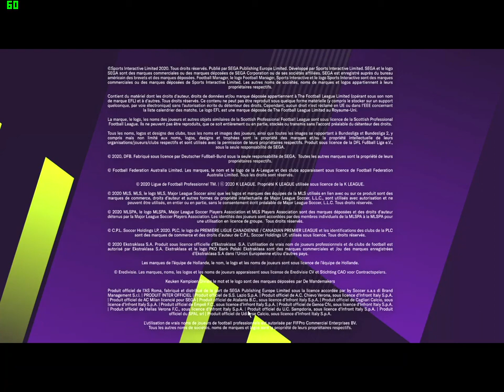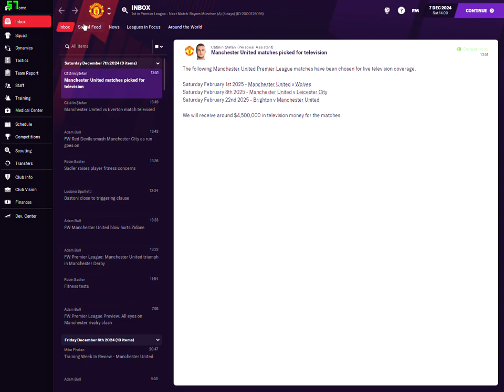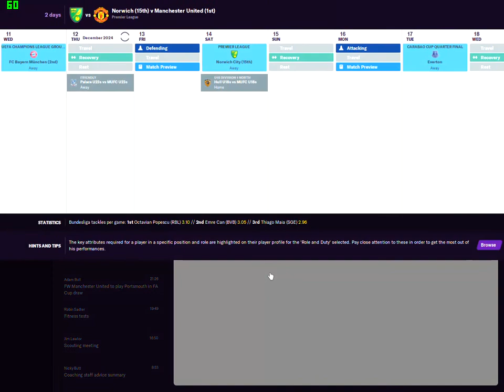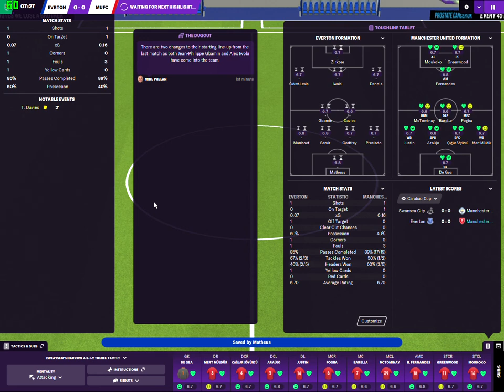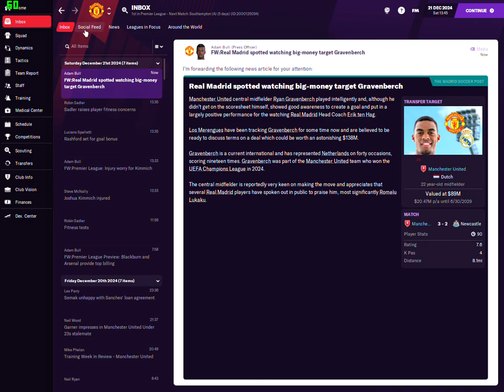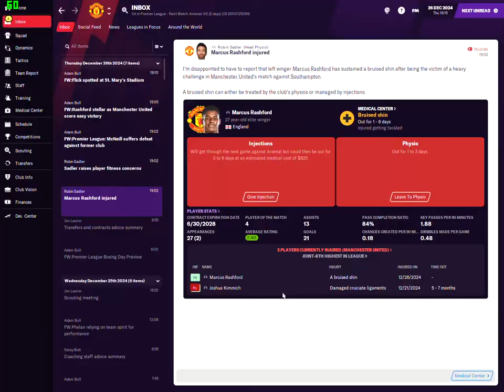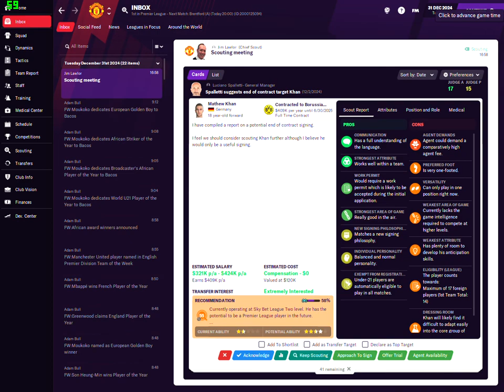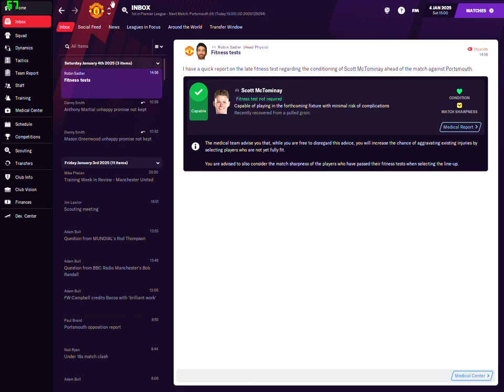FM 21 MAN UTD CAREER MODE #38 SHOCKING LOSS IN THE BPL VS NORWICH+BIG WINS VS CHELSEA MAN CITY !!!!!